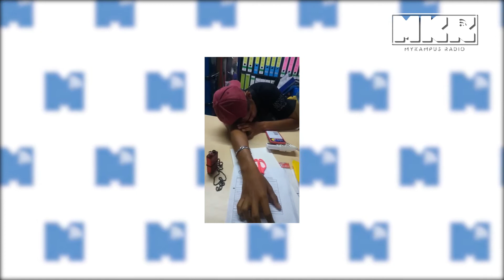Sosial Media: Berguna Atau Buang Masa?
Kerja zaman dulu-dulu tak sesukar zaman moden. Banyak sangat perubahan yang kita hadapi. Macam mana nak deal dengan segala perubahan ni? Adakah kemajuan teknologi dan kelebihan2 yang kita ada membuatkan kualiti kerja kita lebih baik ataupun makin merosot? Kena dengar podcast ni.

Muat turun Mobile Apps kami, available di Playstore dan Appstore:

MyKampus Radio